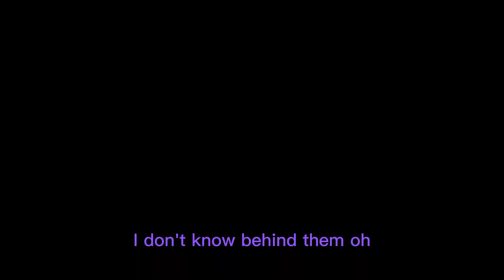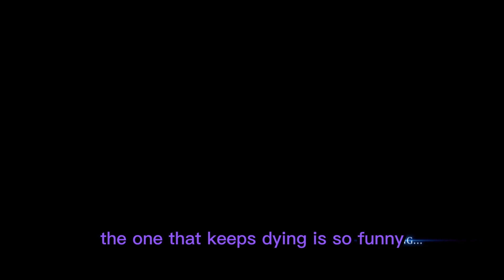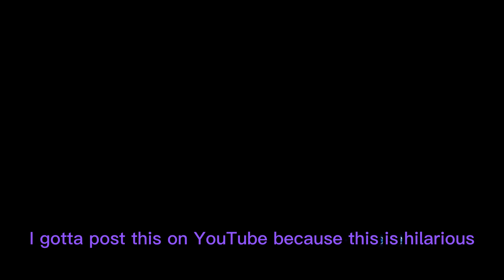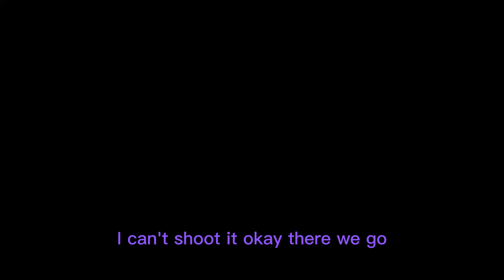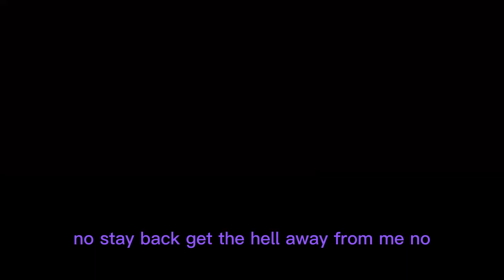WE ARE THE PRESIDENTS BODYGAURD!? LOL